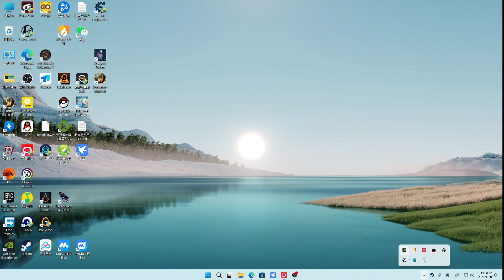风行云 - 2024-01-20 19:08:24 - 录像: 一款让GF宣布倒闭的满分游戏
Highlights
00:00 Start
00:00:00 Top1 (47🔥)